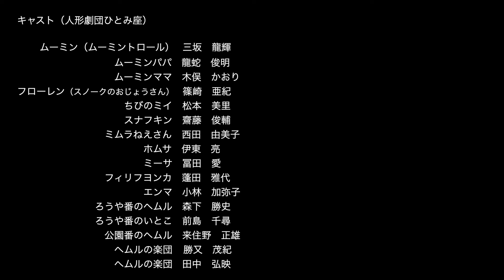[2024年夏 再演決定！]パペット・ファンタジー『ムーミン谷の夏まつり』ダイジェスト（日生劇場ファミリーフェスティヴァル／ニッセイ名作シリーズ ）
あのムーミンの世界が人形劇になりました。‹2024年8月再演決定！›
日生劇場ファミリーフェスティヴァル／ニッセイ名作シリーズ
パペット・ファンタジー『ムーミン谷の夏まつり』ダイジェスト（2017年公演より）

あの「ムーミン」の世界が人形劇になりました。
家族との、仲間との、自分だけの大切な時間を、
やさしさに満ちた作品とともにお楽しみください。

‹2024年夏 再演決定！›
日生劇場ファミリーフェスティヴァル 2024
パペット・ファンタジー『ムーミン谷の夏まつり』
2024年8月3日（土）、4日（日） 日生劇場
速報は、こちら

夏至をむかえるムーミン谷。へいわに暮らすムーミン一家でしたが、とつぜんの洪水によって、家を失ってしまいます。
途方にくれる一家は、水の上をただよう不思議なたてものを見つけ、そこに引っ越すことに。そのたてものは、なんと「劇場」でした。
引っ越しの日の夜。ムーミンとフローレンは、ひょんなことから一家とはなればなれになってしまいます。ふたりに居場所を伝えるため、お芝居をひらくことにした一家。はたしてムーミンは、無事に家族のもとに帰ることができるのでしょうか……？

【動画：2017年公演】
原作：トーベ・ヤンソン
「ムーミン谷の夏まつり」
（下村 隆一 訳／講談社刊）

出演：人形劇団ひとみ座
脚本：長田 育恵（てがみ座）
演出：扇田 拓也

舞台美術： 乘峯 雅寛（文学座）
人形美術： 髙橋 ちひろ（人形劇団ひとみ座）
照明： 鈴木 尚美（A.S.G）
音響： 遠藤 宏志（アコルト）
演出助手： 稲葉 賀恵（文学座）
舞台監督： 蒲倉 潤（アートクリエイション）
人形製作進行： 小倉 悦子（人形劇団ひとみ座）
人形操演指導： 中村 孝男（人形劇団ひとみ座）

後援：フィンランド大使館
Produced by special arrangement with Agency North Ltd and Moomin Characters Ltd